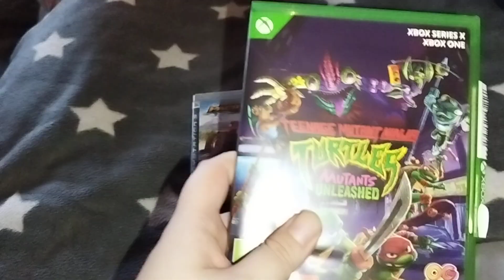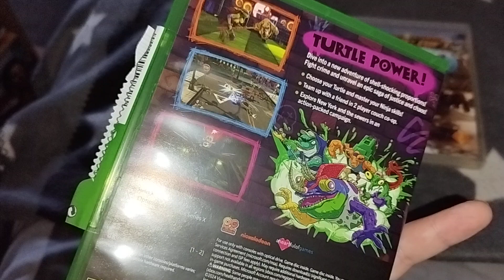Froggys Pick Ups Video 18